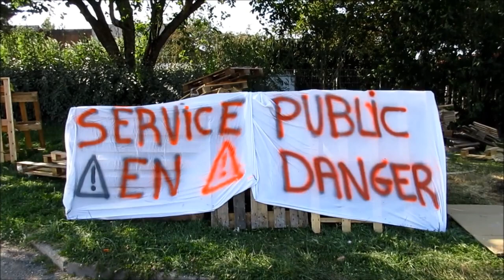Rassemblement de soutien aux éboueurs en grève mardi 19 juillet 2022 à Auxerre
Rassemblement de soutien aux éboueurs en grève mardi 19 juillet 2022 à Auxerre alors que le maire a préféré ramasser partiellement et médiatiquement les poubelles ( source ) plutôt que de négocier.

Solidarité et soutien Gilets jaunes - Auxerre, 89 - Yonne